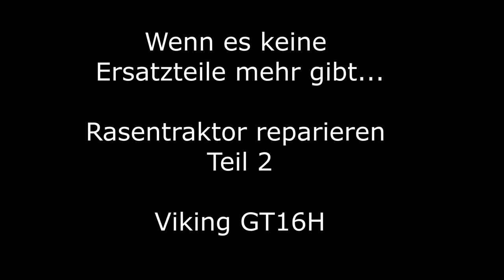Rasentraktor für 100€ | can we fix it? | Viking GT16H | Teil 2/3 | neuer Starterkranz am Motor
🔽 INFOBOX 🔽

Hey Leute!
In diesem Video geht´s wieder abwechslungsreich zu. Während ich auf den neuen passenden Anlasser warte, kümmern wir uns schon mal um ein paar kleine Defekte wie die Aufhängung der Motorhaube. Auch die Frontscheinwerfer werden mal schnell kontrolliert. Und dann kommt die Frage aller Fragen: Passt mein modifizierter Starterkranz? Wird der Motor starten und wird er laufen??? All das seht ihr im Video!

Viel Spaß!

Für alle, die mir eine kleine Freude machen wollen... Hier der Link zu meiner Amazon Wunschliste:

Vielen Dank 😉👍

Wer mich ganz kostenfrei unterstützen will, der verwendet für seine Amazon-Einkäufe einfach diesen
Einfach anklicken und los shoppen - Amazon "merkt" sich den Link:

Die Produkte sind für euch nicht teurer, aber ich erhalte eine kleine Provision. Vielen Dank 😉👍

(*) Verbrauchsmaterial in der Werkstatt:
Ballistol Harzlöser (*)

(*) Nützliche Werkzeuge
Über- und Unterdruckprüfer (*)
Montageset für Kolbenringe (*)

0:00 Intro
0:14 Motorhaubenbefestigung reparieren
9:58 Frontscheinwerfer vorbereiten
14:18 "Haubentest"
14:38 Der neue Anlasser ist da
16:25 Der Starterkranz passt doch nicht...
19:47 Starterkranz modifizieren
26:31 Der finale Test
31:05 will it run? YEAHHH 🤣🤣🤣
32:15 Testfahrt und Check der Funktionen
33:15 Ergebnisse vom Funktionstest
34:42 Zusammenfassung